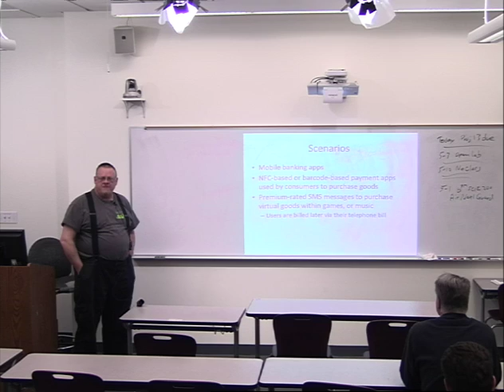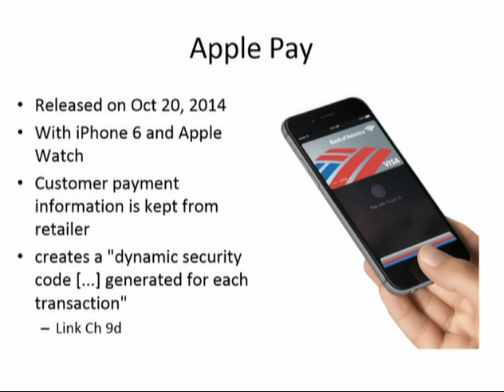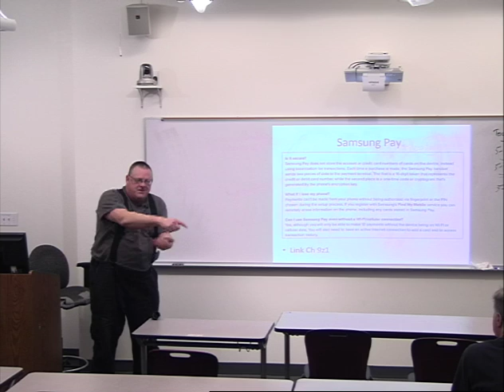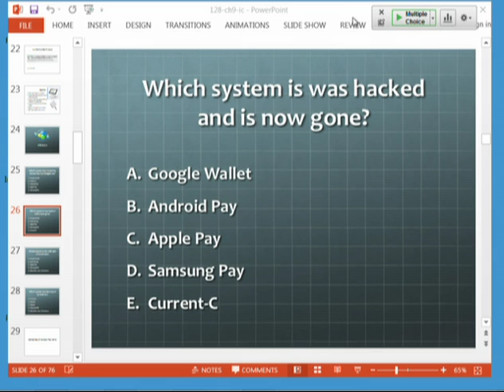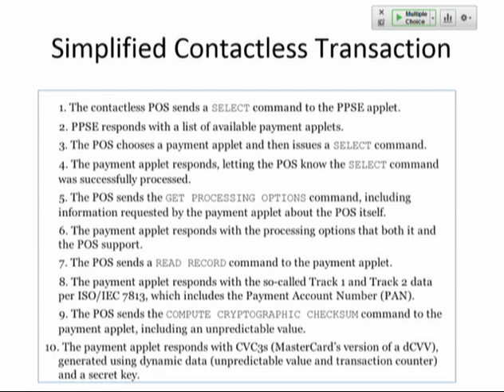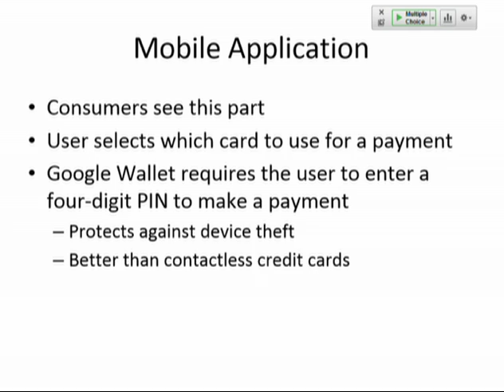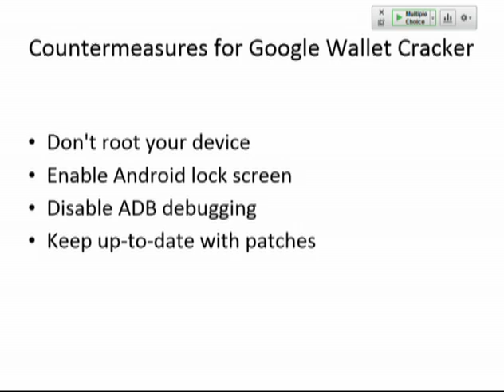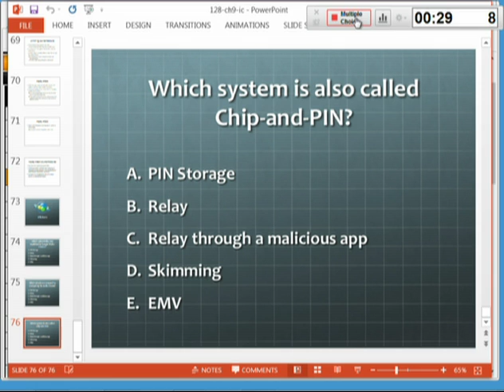CNIT128 Hacking Mobile Devices Lecture, April 26, 2017